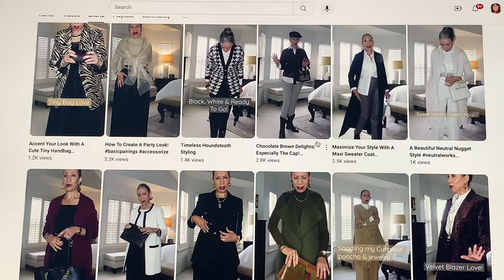MODELING my Sunday wear inspired by "Debra Berry " :)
HI !EVERYONE  !  SHE shops her closet beautifully and dont we love that.  ME TOO !
        P.S.  crooked pictures on wall included  LOL   hugs Connie:)